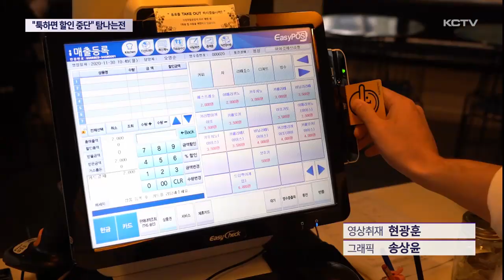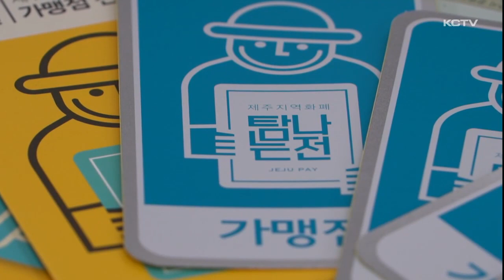"툭하면 할인 중단"…탐나지 않는 '탐나는전'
지역화폐 탐나는전은 모두가 탐내는 지역화폐라는 뜻을 갖고 있습니다.

하지만 할인 혜택 중단이 반복되는 등 일관성 없는 운영으로 점점 외면받는 처지에 놓이고 있습니다.